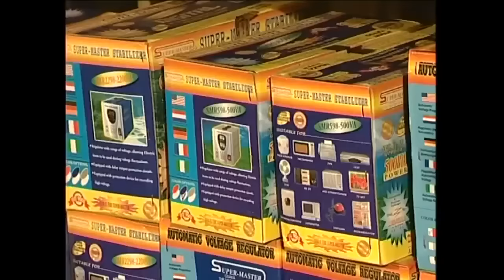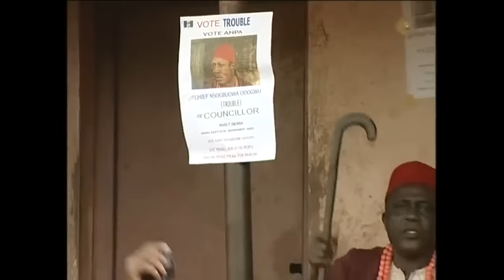BROTHER INLAW - Mr Trouble (NKEM OWOH, PATIENCE OZOKWOR, SAM LOCO EFE) NOLLYWOOC CLASSIC MOVIES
This is African Nigerian Comedy Movie: Nsogbu (Nkem Owoh) a never do well village man who spends his time dreaming of bid money without working towards it, his sister-in-law Eliza (Patience Ozokwor) saw hell in his hands as everyday he makes it his duty complaining about everything she does. You will learn a lot from this intriguing movie.

A Nigerian Nollywood movie starring: Nkem Owo, Patience Ozokwor, Tom Njamanze